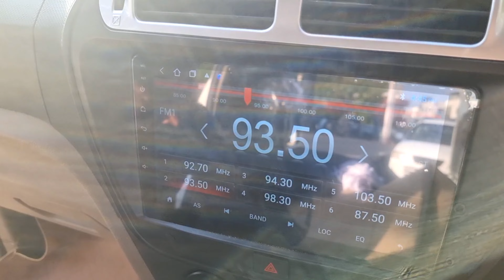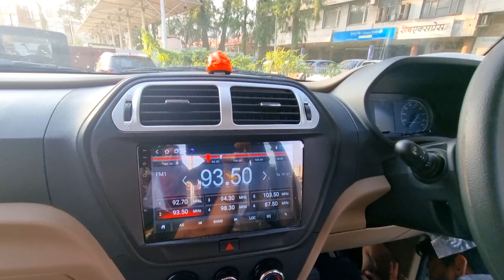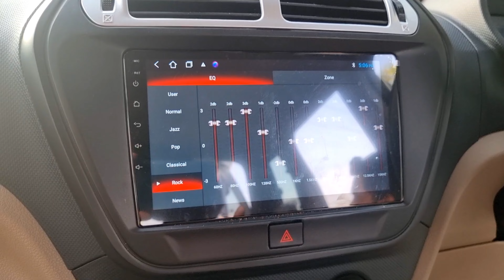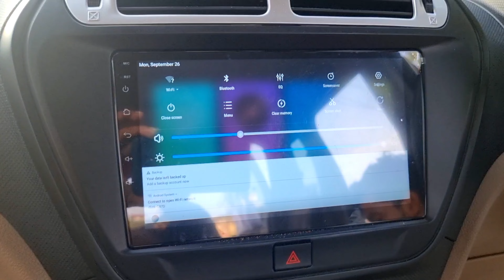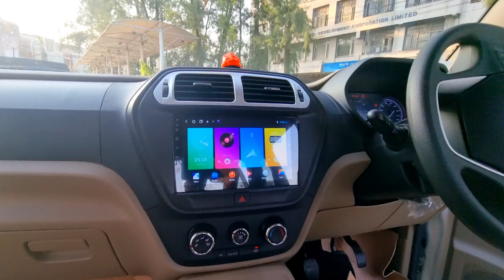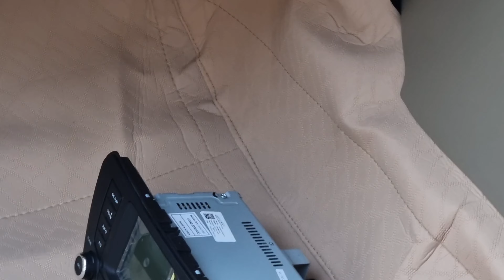2022 Mahindra Bolero Neo Full Accessories Installation @Tushargurujiibhopal 6268777684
2022 Mahindra Bolero Neo Full Accessories  Installation ‎@Tushar Guruji  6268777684